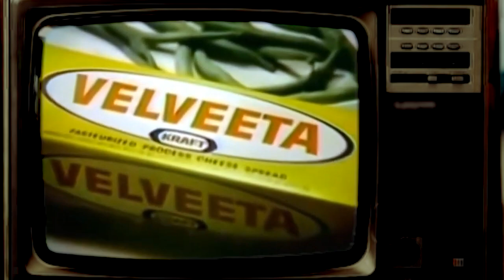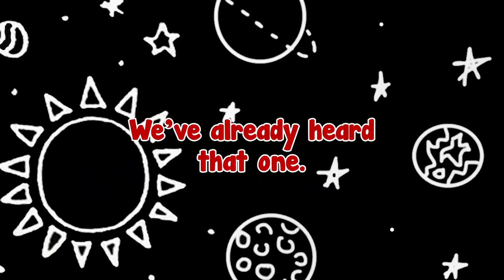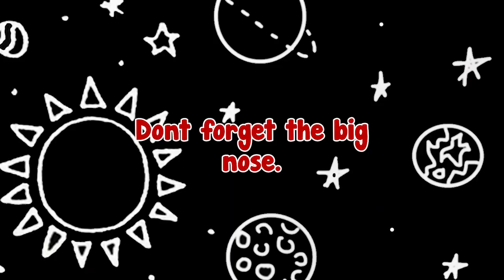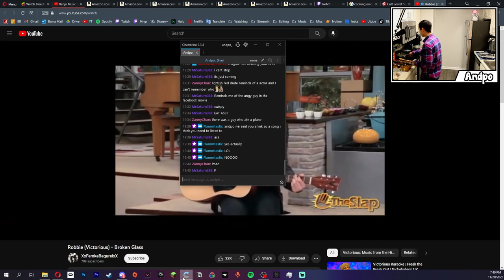Mastering the "Holiday Meal"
Just watch, I know Sam is gonna complain about the "we" in this thumbnail. Clickbait's clickbait 🤷